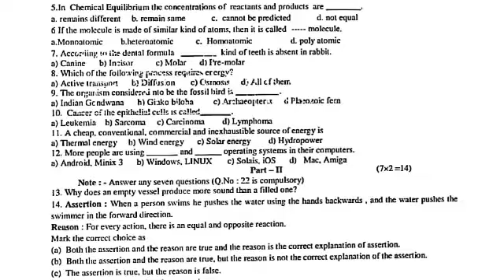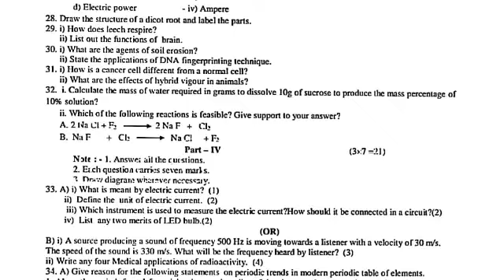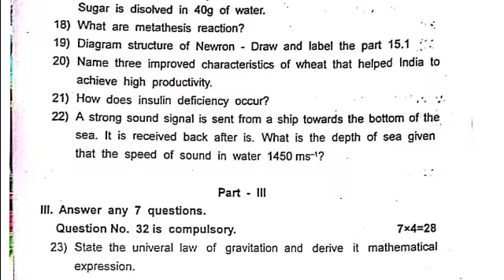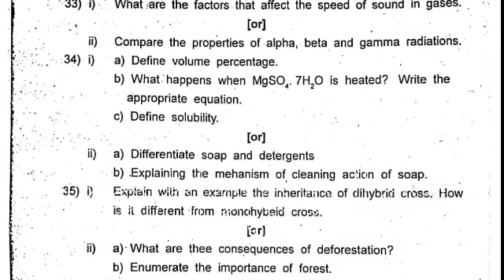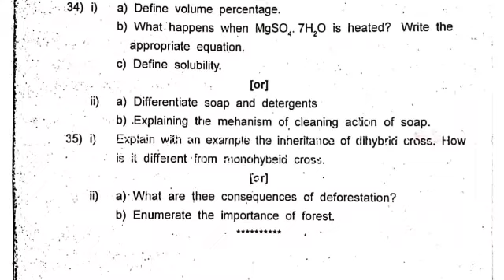10 th SCIENCE 3RD REVISION EXAM -- 2020.... 4 DISTRICT ORIGINAL QUESTIONS NEW SYLLABUS TM & EM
10 th SCIENCE 3RD REVISION EXAM -- 2020. 4 DISTRICT ORIGINAL QUESTIONS NEW SYLLABUS EM

10 th SCIENCE 3RD REVISION EXAM -- 2020. 4 DISTRICT ORIGINAL QUESTIONS NEW SYLLABUS EM